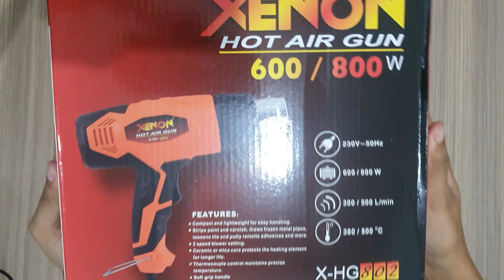Unboxing Heat Gun Xenon 600W